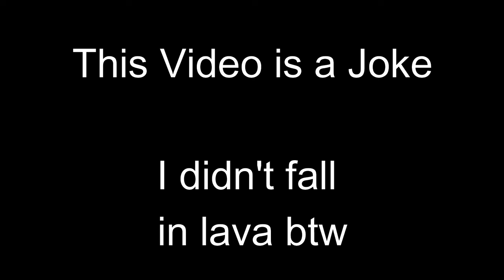POV: You're In Africa In Minecraft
Imagine being a place similar like Africa in Minecraft, what would you do in this situation?

Note: THIS VIDEO IS A JOKE :)